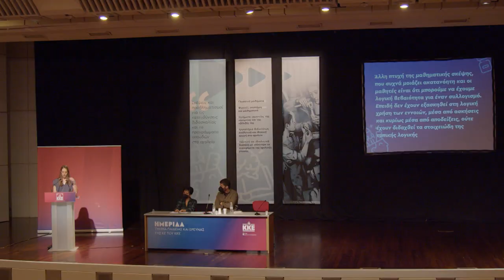Η Ελπίδα Νασιοπούλου στην Ημερίδα του Τμήματος Παιδείας της ΚΕ του ΚΚΕ